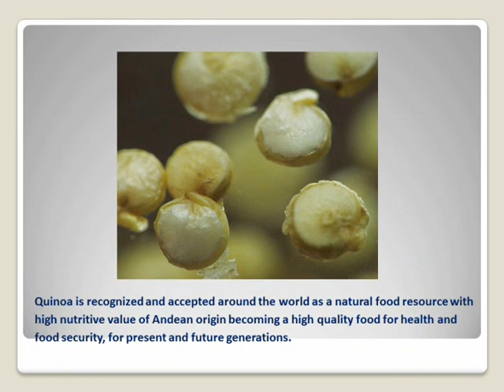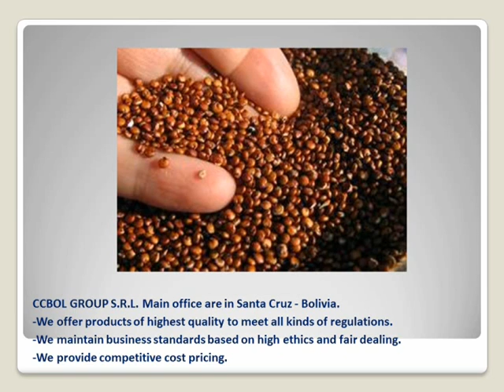Quinoa Quinua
The year 2013 has been declared "The International Year of the Quinoa" (IYQ), recognizing the Andean indigenous peoples, who have maintained, controlled, protected and preserved quinoa as food for present and future generations thanks to their traditional knowledge and practices of living well in harmony with mother earth and nature.